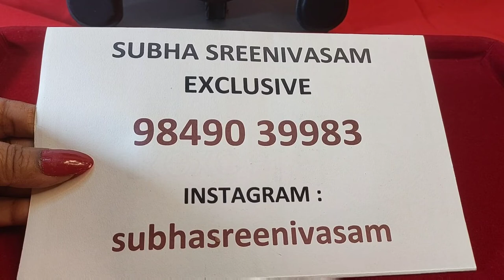Beautiful Chokers | Pumpkin beads gold polish chains | #9849039983 | Ear rings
Hello viewers,

This video contains beautiful collection of ladies fashion/imitaion jewellery at lowest prices.  We hope you people will like this collection.  Single pieces are also available for delivery all over India.

360-degree unboxing video is must for any damage or missing complaints.